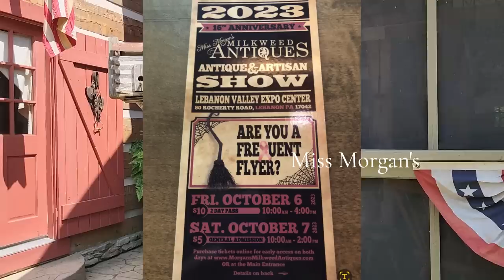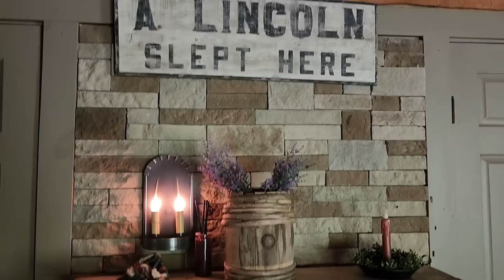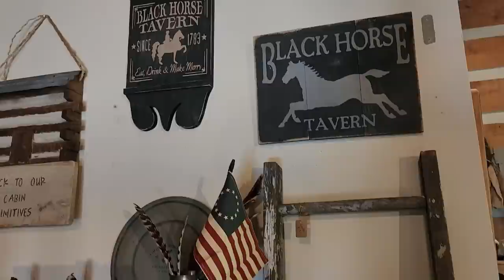Tour the Stunning Log Cabin Home and Shop of Back to Our Cabin Primitives ~ Antiques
Tour this incredible Log Cabin home & shop, decorated with antiques and primitives owned by Bonnie and Kevin Gallaway.
Back to our Cabin Primitives
52601 Rogers Road, Bethesda, OH

Wednesday Live sale on FB July 19th, 2023 7:00 pm EST
Open House on September 15th and 16th, 2023

Hello prim friends! My name is Gabriella Moir and welcome to our channel The Cape on the Corner at Tweedthistle Farms, where we love to explore antique shops and homes that are filled with history in early American antiques and primitives that also go well in farmhouse decor and decorating. We are sharing the building process too as we build our forever home, a Cape Cod style home on our 5+ acres in Ohio where we also have a specialty cut flower farm. Follow along as we share daily life of starting seeds and planting seedlings for the cutting garden, establish new landscaping near our home to try to give it that early look and feel. In the growing season we'll be starting a kitchen herb garden and so much more. Keep watching!

Also on our FACEBOOK pages:

The Cape on the Corner at Tweedthistle Farms
Tweedthistle Primitives (I'm happy to ship smalls!)
Tweedthistle Farms

You can also reach me by snail mail at:
Tweedthistle Primitives
Seville, OH 44273

Our shop, Tweedthistle Primitives, is located at 14 Milton Street, Seville, Ohio 44273, inside Seville Antiques. Open every day except Tuesday 10am - 5pm.

Tweedthistle Farms

Tweedthistle Primitives
Seville, OH 44273